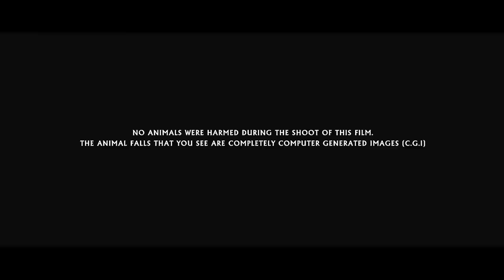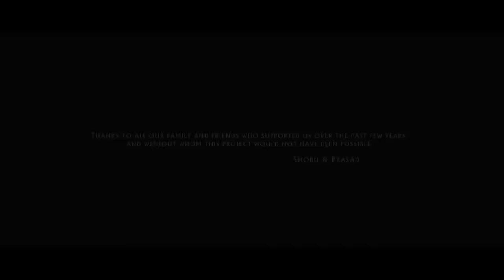Bahubali 1 The Beginning (2015) Full Movie In Hindi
In the kingdom of Mahishmati, Shivudu falls in love with a young warrior woman. While trying to woo her, he learns about the conflict-ridden past of his family and his true legacy.
Languages: Telugu: Tamil
Produced by: : Shobu Yarlagadda; Prasad Devineni;
Distributed by: Arka Media Works, AA Films, Dharma Productions, Studio Green, Thenandal Studio Limited, Medusa Film